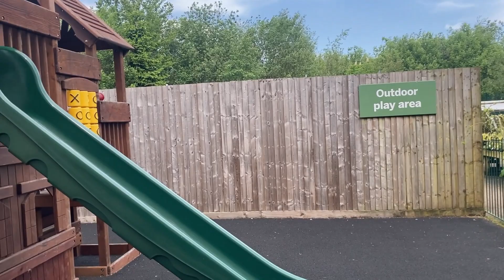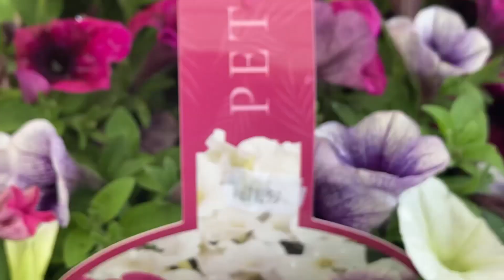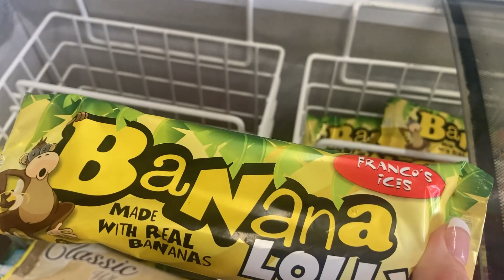WE WENT SOMEWHERE WE'VE NEVER BEEN BEFORE // THERE WAS A ACCIDENT WITH OUR SON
THERE WAS A ACCIDENT WITH OUR SON